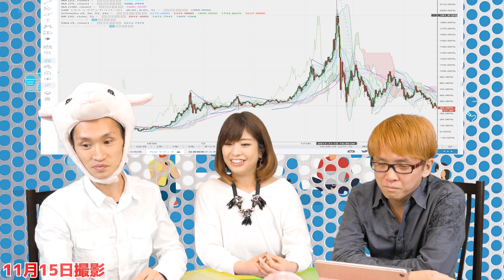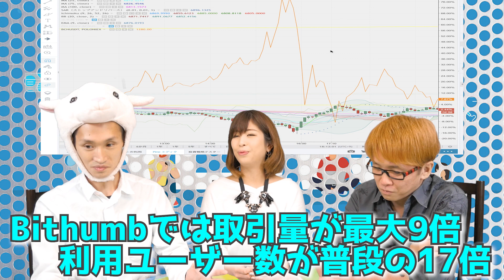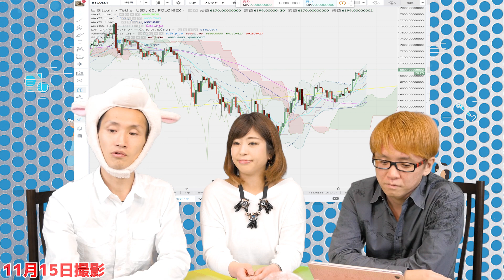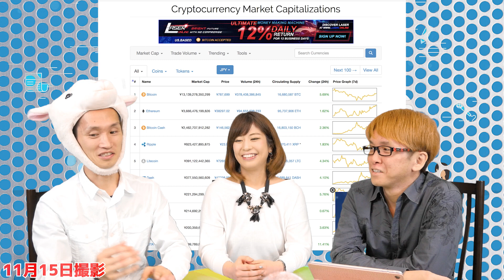ビットコイン ビットコインキャッシュの今後の価格予想 ヘッジファンドがやって来る 最新・仮想通貨ニュース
暴騰＆暴落　ビットコイン　ビットコインキャッシュに起こった出来事を解説　そして、今後の価格予想は？
マイナーの動きと、BTC＆BCHは対比させて考える必要がある　ハッシュレートも見ないと、トレードで勝てない！？
いよいよ、ヘッジファンドがやってくる！？　CMEが12月の2週目までに、ビットコインの先物取引の開始を発表！

BTCを買い支えた勢力がいる？　テザーの思惑とは？

ビットコインキャッシュが、わずか6時間で価格が2倍に！　そのとき何が起こった？

韓国の大手取引所ビッサムのサーバーがダウン、、！？

ビットコインキャッシュがハードフォークして、ビットコインキャッシュクラシックと、ビットコインキャッシュプラスが生まれる？

１１月１５日　最新のビットコイン＆仮想通貨ニュース

神王リョウの株の生徒　新期メンバーの募集　早期特典は、まもなく終了

ＴＶや雑誌で、１００回以上取り上げられた「株とFXで稼げる学校」です

★　【動画編集者さん募集】　神王リョウやナナフシと、一緒に働きたい方へ！！
（ただし、「即戦力」となってくれる経験者のみとさせて頂きます）